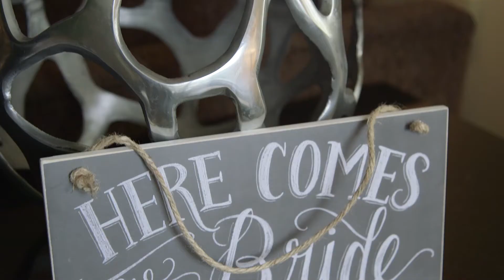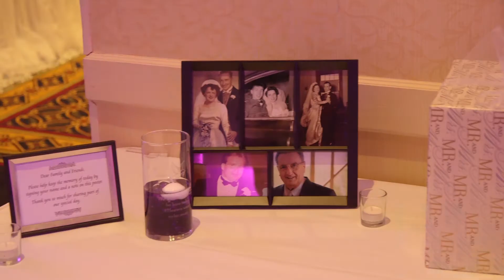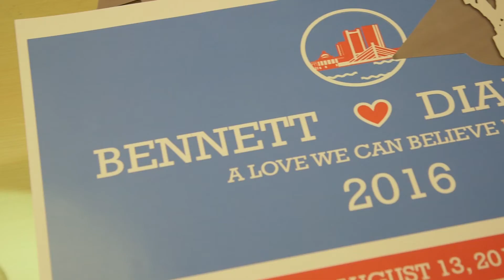Ray + Kristin's Wedding Film